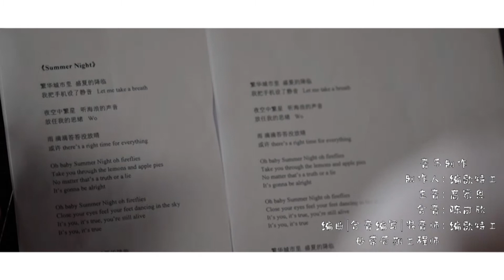理大游子吟 | Summer Night (Official Music Video)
作词 | 高家恩
作曲 | 高家恩

繁华城市里  盛夏的降临
我把手机设了静音   Let me take a breathe

夜空中繁星   听海浪的声音
放任我的思绪   Wo

雨     滴滴答答没放晴
或许 there’s a right time for everything

Oh baby Summer Night oh fireflies
Take you through the lemons and apple pies
No matter that‘s a truth or a lie

Close your eyes feel your feet dancing in the sky
It’s you, it’s true, you’re still alive
It’s you, it’s true

-音乐制作-

制作人 | 编歌特工
主音 | 高家恩
合音 | 陈可欣
编曲/合音编写/混音师/母带后期工程师 | 编歌特工
键盘手/合成器 | 王意惟
电吉他 | 林志轩
鼓 | 侯翰维
贝斯 | 宋镒贤
混音/母带后期录音室 | 理大游子吟录音室

-制片团队-

制作 | 理大游子吟
导演 | 黄嫜羚
副导/摄影师 | 张自强
女主角 | 高家恩
后期制作 | 黄嫜羚